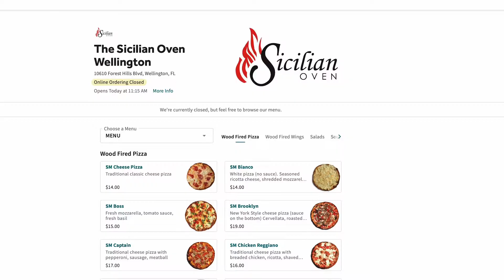Sicilian Oven Wellington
Sicilian Oven now open in Wellington